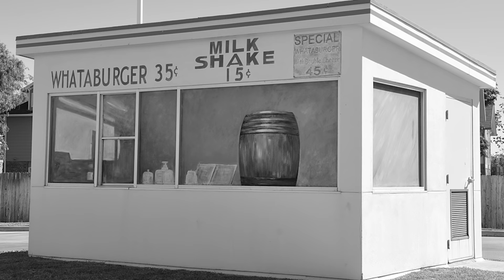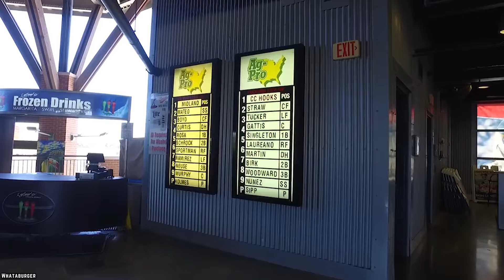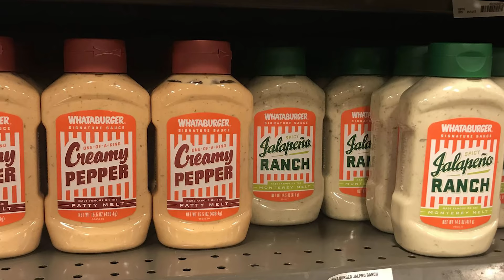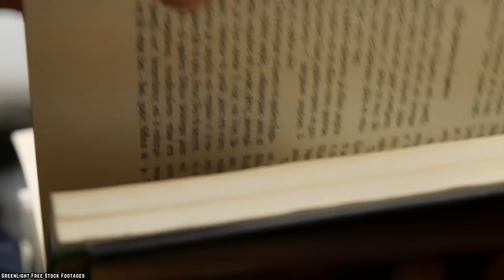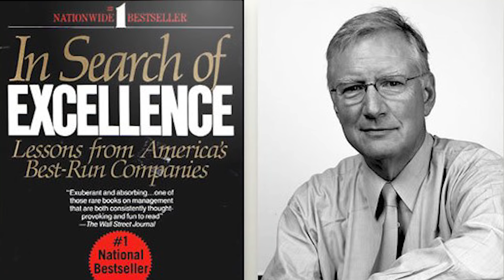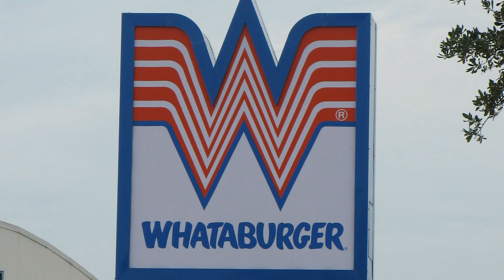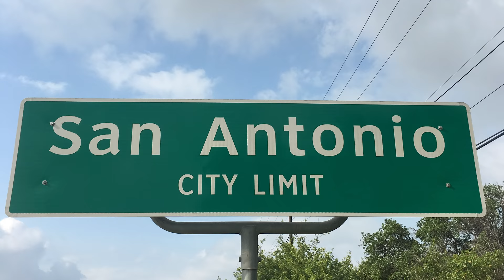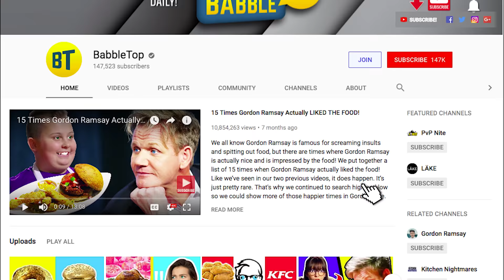Top 10 Untold Truths Of Whataburger!!!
Do you know the top 10 untold truths of Whataburger? There is a war going on at it is all about hamburgers. The smoking gun? Many different burgers are battling it out to global domination. McDonald's, Wendy's, Burger King, Five Guys, and A&W are just a few of the combatants involved in the burger wars and they don't seem to be backing down any time soon. Whataburger sounds like a new kid on the block, but is it really? Time to find out. So let’s look at a fast food review of the Top 10 Untold Truths About Whataburger.

Whataburger is an American fast food chain based in San Antonio, Texas, known for it's distinctly designed A-frame buildings painted with orange and white stripes. Founded in 1950 by Harmon Dobson and Paul Burton, the vast majority of it's over 800 locations are still privately held by the Dobson family.

Comment Whataburger Restaurant FastFood if you are ready to sink your teeth into Whataburger!

Timestamps:
0:37 Whataburger Is Texas' Best Kept Secret
1:53 Whataburger, Not McDonald's Invented the Quarter Pounder
2:43 Spoiler Alert: You'll  Need Both Hands to Tackle a Whataburger
3:44 Whataburger Locales Are Masters at Customization
4:33 Two Heads Are Better than One: A Whataburger Story
6:23 How the Great Whataburger Tragedy Unfolds
7:33 A Secret Menu as Secret as the Star Wars Death Star
9:10 A Company Logo as Mysterious as Ancient Aliens
10:44 The Whataburger in Frisco, Texas Was Among the First to Get Upgraded to the New Look
12:24 Whataburger: The Private Company that Can

Summary:
- Whataburger was born in Texas on August 8, 1950 and has been proclaimed a state treasure. In fact, Whataburger Field is the home of the Corpus Christi Hooks.
- A burger sleuth claims that since 1950, Whataburger has been using quarter-pound beef patties ahead of McDonald's, which only caught on with the craze in 1971.
- One of the things making the Whataburger unique is that the bun alone is already five inches thick.
- It is said that there are over 36,000 possible combinations to customize the Whataburger.
- Whataburger is the brainchild of Harmon Dobson and Paul Burton. Less than a year after the two opened shop in breezy Corpus Christi, Dobson decided to raise the price of Whataburger from 25 to 30 cents a piece.
- Lynne Dobson would take the reins for the burgeoning Texas burger chain after the passing of her husband.
- Part of the Whataburger secret menu is Hulk, an odd drink consisting of a Powerade and Vault soda combo.
- The Whataburger logo is the founder's tribute to the art of flight, what with the symbol's flowing lines that seem ready to disappear in midair at any time.
- By 2007, there were already 700 Whataburger establishments spread across ten US states.
- The Dobson family still owns at least 611 of the 824 Whataburgers in existence. The rest of the ownership is distributed among 25 franchisees.